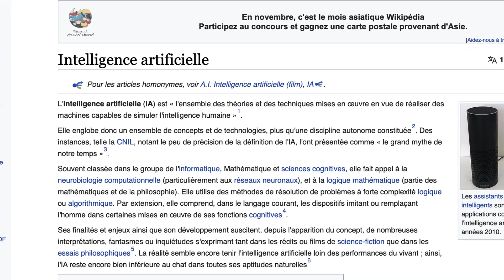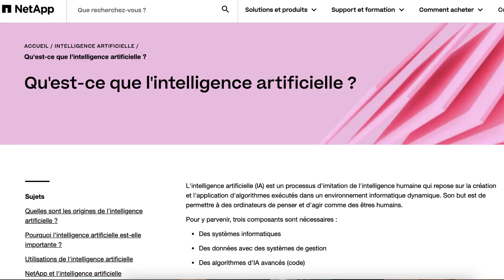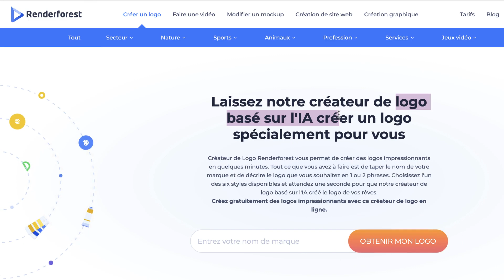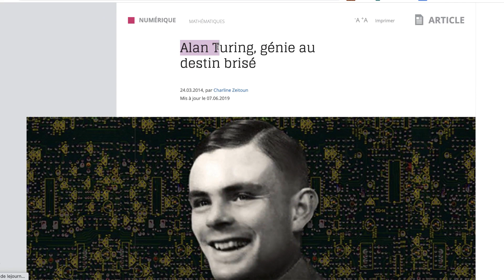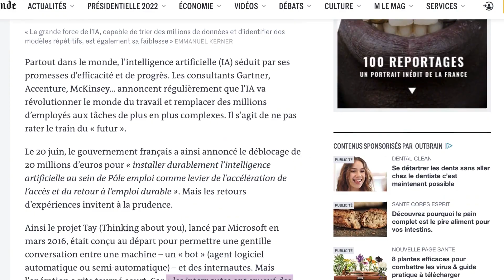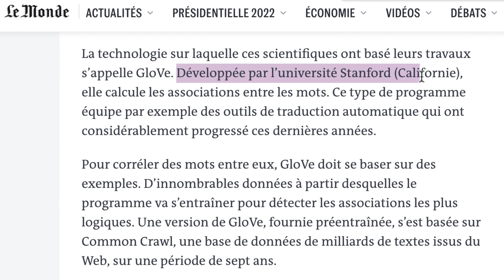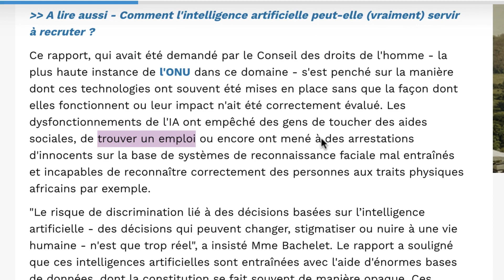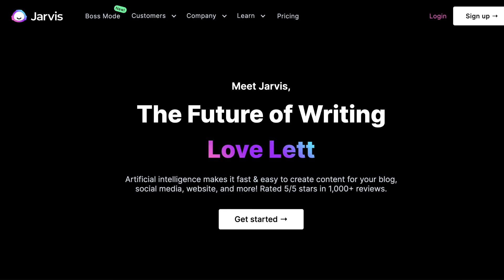Intelligence artificielle : LE DANGER se rapproche ?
Intelligence artificielle : Le Danger se rapproche ? ➤ Formation offerte pour créer votre business en ligne même de zéro.

Beaucoup de mots s'entrechoquent dans la technologie machine learning : ordinateur, robot, algorithme… Des mots qui ne sont pas des dangers quand ces concepts sont maitrisés. Un peu à la façon d'un documentaire, nous verrons quelques exemples qui nous montreront que l'informatique et le deep learning sont capables aujourd'hui de se rapprocher de l'intelligence humaine, de ses sentiments, ses émotions et peut-être même d'une certaine conscience.
Nous verrons aussi s'il faut s'en méfier dans nos vies, mais aussi dans nos business qui sont de plus en plus assistés par l'AI.
00:00 - Introduction : L’intelligence artificielle et les Gafam
00:52 - L’intelligence artificielle, c’est quoi ?
03:44 - L’IA, danger pour l’humanité ?
06:08 - Intelligence artificielle et marketing pour nos business en ligne

4 👉 "Emailing Turbo : De 0 à Pro. Comment créer une liste rentable en 24h chrono“ :

5 👉 “Comment gagner ses 1ers €€€ sur internet sans même savoir ce qu’est un filleul“ :

Ces résultats financiers montrés dans cette vidéo sont “non typiques“. Il n’est pas garanti que vous gagniez autant d’argent en suivant ces méthodes. Vos résultats varieront en fonction de vos efforts et d’autres facteurs encore. Cette vidéo de divertissement est à titre informatif et n’est couverte par aucune garantie. Ce ne sont ni des conseils juridiques ni financiers. Investir comporte des risques dont vous êtes le responsable. Je ne suis pas reconnu comme un professionnel par l'état ou un organisme financier publique. Pour tous conseils, consultez un avocat ou tout autre professionnel financier.